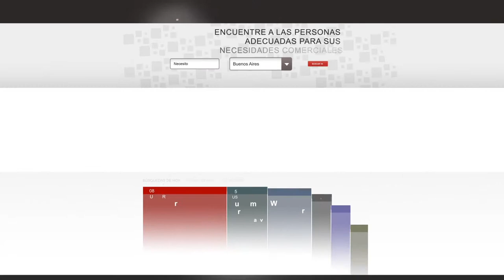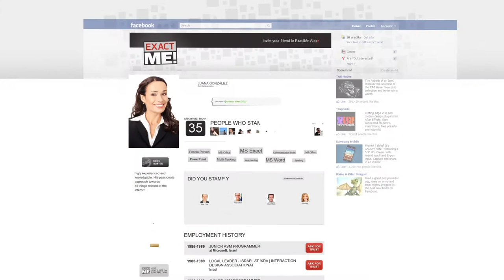Spanish Marketing film - סרט תדמית בספרדית